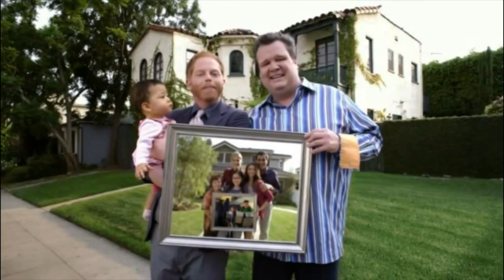6 séries para assistir no Netflix | Isa Camargo ♡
LINKS ♡

★ CAIXA POSTAL:
    4034
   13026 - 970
Campinas - SP